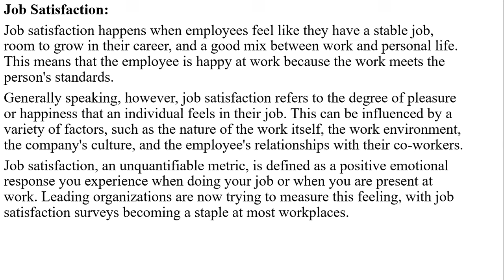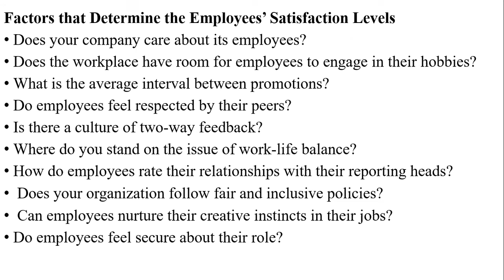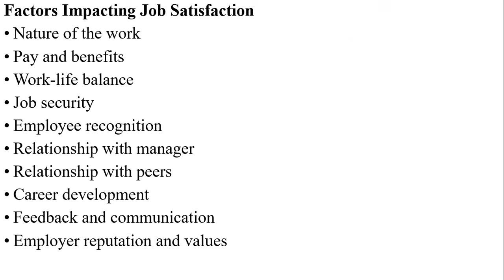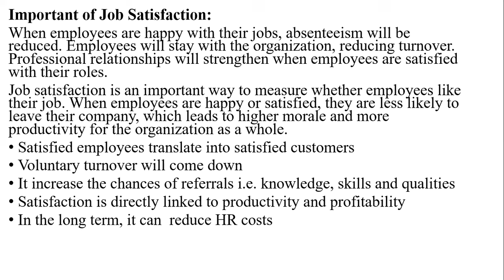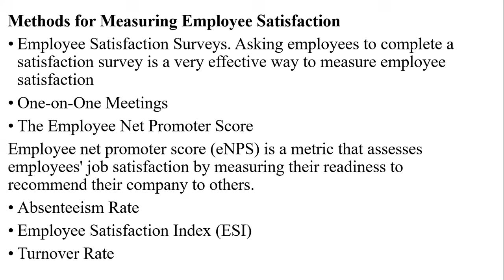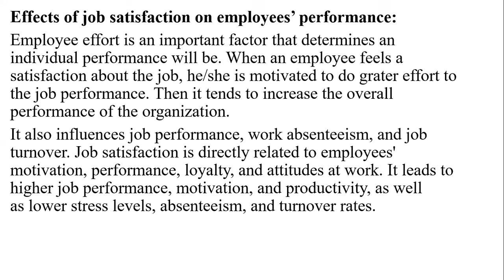Job Satisfaction II Employees performance II BBS 2nd year II OB and HRM II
Job satisfaction happens when employees feel like they have a stable job, room to grow in their career, and a good mix between work and personal life. This means that the employee is happy at work because the work meets the person's standards.
Generally speaking, however, job satisfaction refers to the degree of pleasure or happiness that an individual feels in their job. This can be influenced by a variety of factors, such as the nature of the work itself, the work environment, the company's culture, and the employee's relationships with their co-workers.
Job satisfaction, an unquantifiable metric, is defined as a positive emotional response you experience when doing your job or when you are present at work. Leading organizations are now trying to measure this feeling, with job satisfaction surveys becoming a staple at most workplaces.